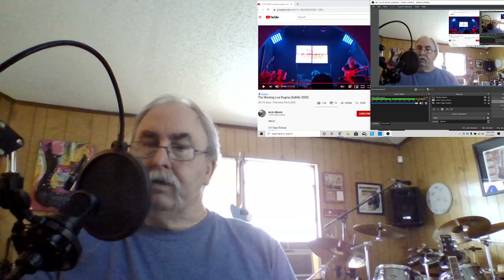The Warning - Hunter - Dogma Live - Reaction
Getting close to the end of this show. Hunter is like my favorite jam out song. Has to be loud! Day 75